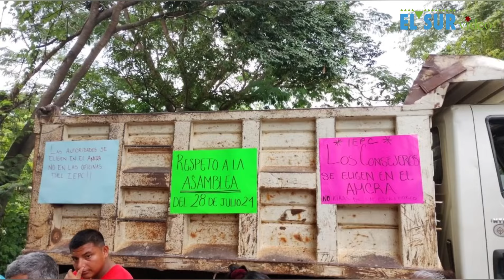🔻🔻 Hoy en El Sur